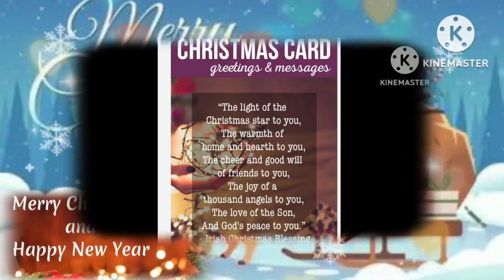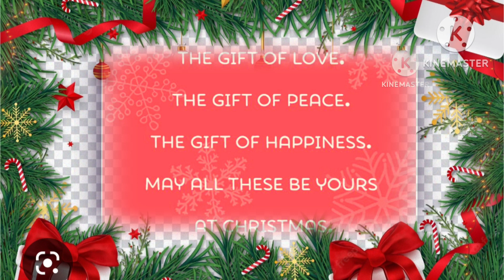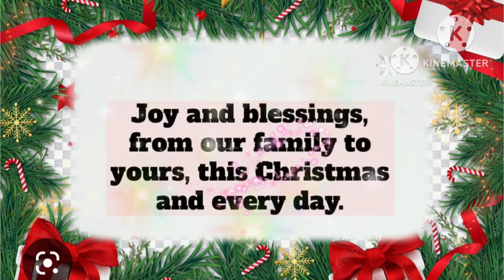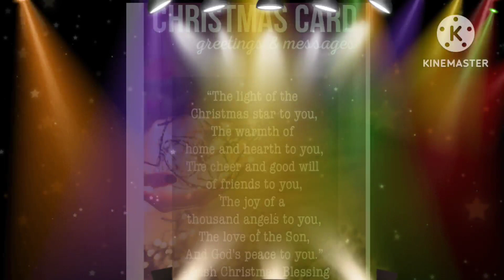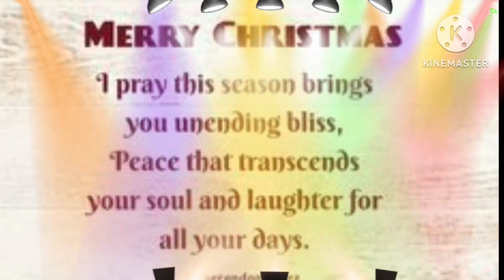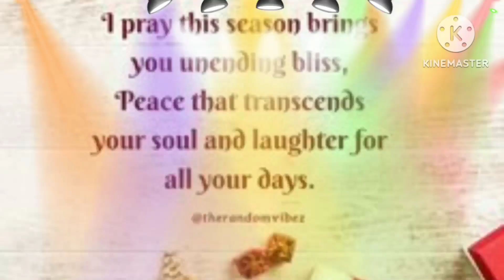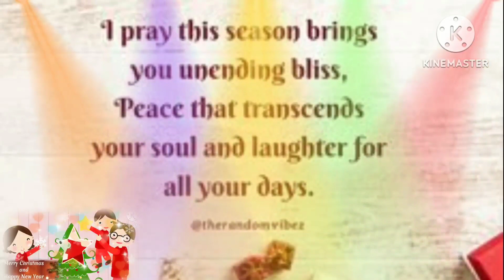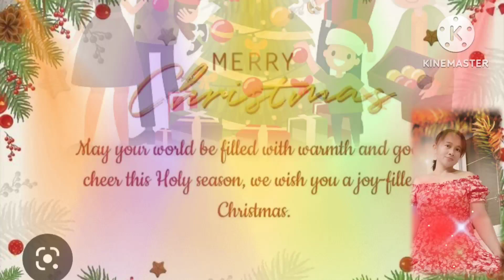CHRISTMAS WISHES/QOUTES WITH INSTRUMENTAL MEDLEY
FROM MY FAMILY TO YOURS MERRY CHRISTMAS AND A HAPPY NEW YEAR

THIS IS VEDIO IS COMPOSED OF QOUTES,IMAGES,THE SPIRIT OF CHRISTMAS AND A MEDLEY INSTRUMENTAL SOUNDS AND MUSIC BACKGROUND